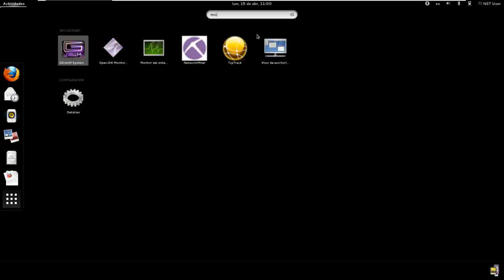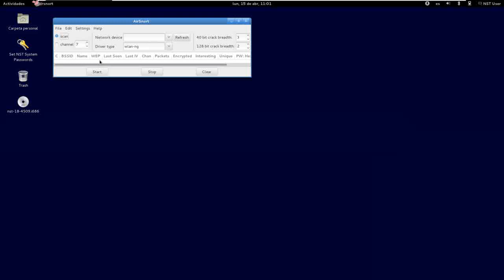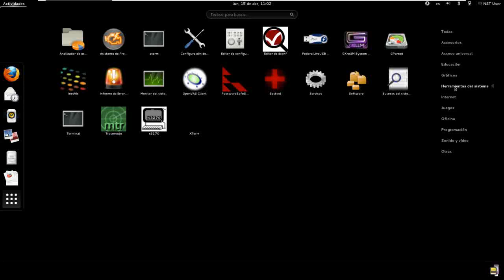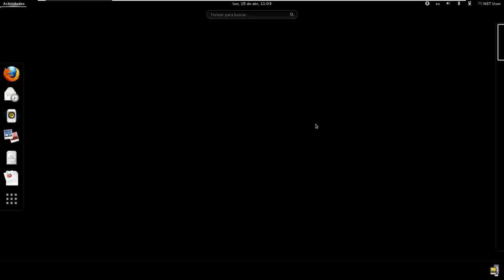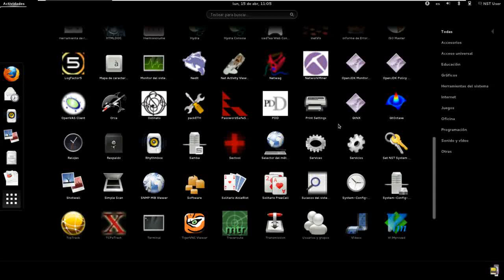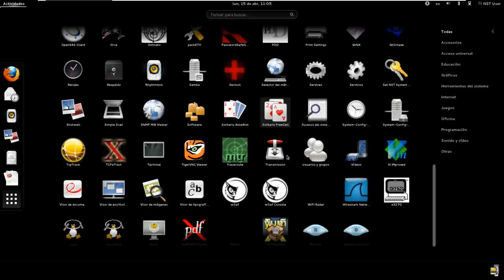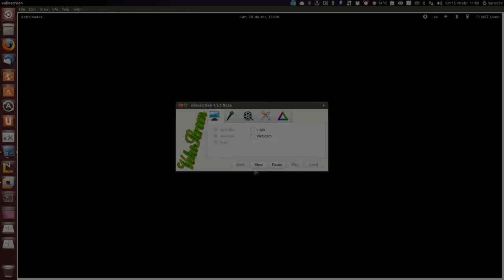DISTRO REVIEW : NETWORK SECURITY TOOLKIT 18 UBUNTU LINUX UBUNTU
Basada en Fedora 18 orientada a la Seguridad en la Red